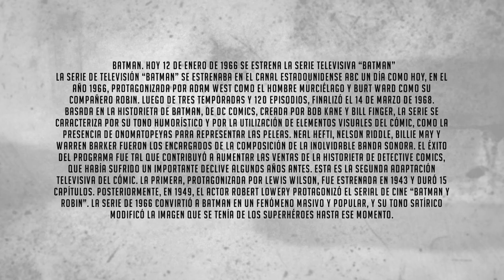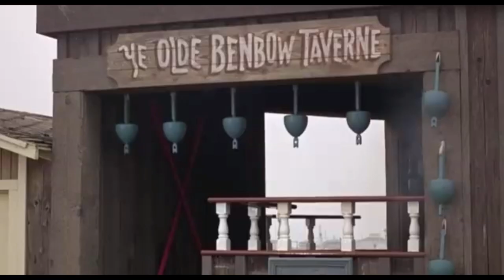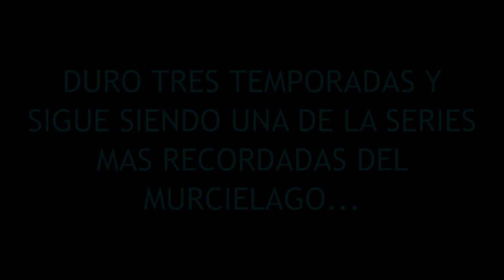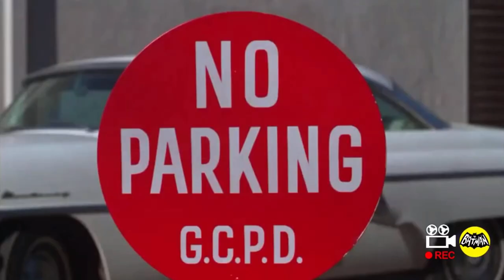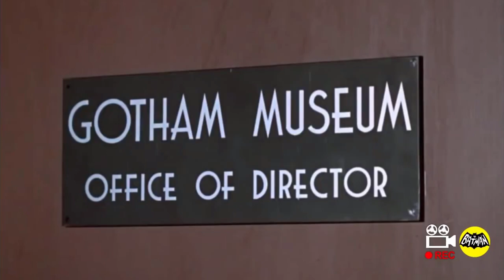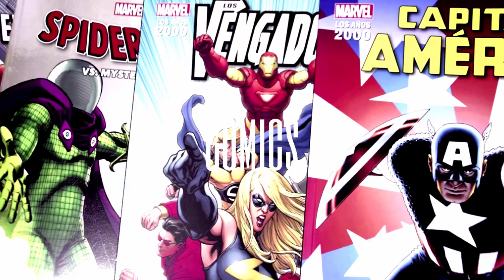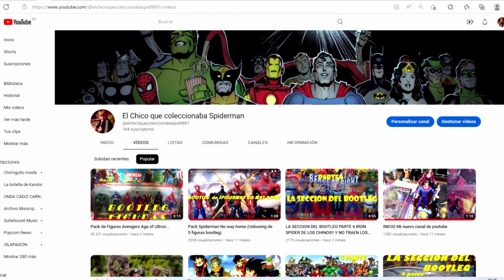Tal dia como hoy , se estrenaba... Batman del 66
SALUDOS AMIGOS ARACNIDOS!!!

Tal dia como hoy 12 de Enero se estrenaba en España la mitica serie de Adam West ...Batman. la recordamos y te cuento todo sobre ella...

  Batman. Hoy 12 de Enero de 1966 se estrena la serie televisiva “Batman”
La serie de televisión “Batman” se estrenaba en el canal estadounidense ABC un día como hoy, en el año 1966, protagonizada por Adam West como el hombre murciélago y Burt Ward como su compañero Robin. Luego de tres temporadas y 120 episodios, finalizó el 14 de marzo de 1968. Basada en la historieta de Batman, de DC Comics, creada por Bob Kane y Bill Finger, la serie se caracteriza por su tono humorístico y por la utilización de elementos visuales del cómic, como la presencia de onomatopeyas para representar las peleas. Neal Hefti, Nelson Riddle, Billie May y Warren Barker fueron los encargados de la composición de la inolvidable banda sonora. El éxito del programa fue tal que contribuyó a aumentar las ventas de la historieta de Detective Comics, que había sufrido un importante declive algunos años antes. Esta es la segunda adaptación televisiva del cómic. La primera, protagonizada por Lewis Wilson, fue estrenada en 1943 y duró 15 capítulos. Posteriormente, en 1949, el actor Robert Lowery protagonizó el serial de cine “Batman y Robin”. La serie de 1966 convirtió a Batman en un fenómeno masivo y popular, y su tono satírico modificó la imagen que se tenía de los superhéroes hasta ese momento.

Batman fue una serie de televisión estadounidense, comedia de aventuras y fantasía, emitida por la red televisiva ABC entre 1966 y 1968, en tres temporadas, con un total de 120 episodios.

La serie giraba en torno a las aventuras de que viven Batman (interpretado por Adam West) y su ayudante Robin (interpretado por Burt Ward) en su lucha contra el crimen en Gotham City. La identidad secreta de Batman es la del elegante «filántropo millonario» Bruce Wayne, quien vivía en la Mansión Wayne, en las afueras de la ciudad, con su joven entrenado Dick Grayson, el que secretamente era Robin, su fiel mayordomo Alfred (Alan Napier), y la tía Harriet Cooper (Madge Blake). Ayudaban a Batman: Batgirl (Yvonne Craig), el comisario de policía Gordon (Neil Hamilton) y el jefe de policía O'Hara (Stafford Repp).

El fenomenal éxito de la serie desató lo que se conoció como la Batmanía, y creó un impacto en la cultura pop jamás visto antes e influyó incluso musicalmente a muchos grupos de rock como The Ventures y The Markets, entre otros.

Las aventuras del superhéroe eran por lo general en cada episodio, un enfrentamiento contra supervillanos como el Joker o El Guasón (interpretado por César Romero); El Acertijo/Enigma (The Riddler) (interpretado por Frank Gorshin y John Astin); El Pingüino (interpretado por Burgess Meredith); el rey Tut (interpretado por Victor Buono); el Cascarón (interpretado por Vincent Price), Sirena (interpretada por Joan Collins) y Gatubela (papel interpretado por Julie Newmar en la 1 ª y 2 ª temporada, por Eartha Kitt en la 3ª temporada y por Lee Meriwether en la película de 1966). Otros artistas invitados para realizar su participación como "villanos invitados" fueron, entre otros, el gran pianista Liberace y la actriz Zsa Zsa Gabor.

Eartha Kitt fue protagonista en los capítulos de la tercera temporada, pero el público de la época no veía con buenos ojos una Catwoman negra.[cita requerida]

Durante la segunda temporada se hicieron los famosos "bat-climbs", esto es, cameos de gente famosa, como ellos mismos o interpretando a un personaje que les identificaba. Se destaca la aparición de Bruce Lee como Kato y la aparición de Ted Cassidy como Lurch (Largo) en la serie The Addams Family

El tema de inicio de la serie Batman es una de las más conocidas melodías de todos los tiempos. Compuesto por Neal Hefti, la canción se desarrolla con pegadizo hook de guitarra que recuerda a las películas de espionaje y a la música surf. Se trata de un simple twelve bar blues usando solo tres acordes hasta la coda. La letra del tema consta de diez gritos de "Batman!", repeticiones que eran seguidas por una coda de "Da da da da da da da da da da da da da... Batman!". Esta canción tiene una similitud con "Taxman" de The Beatles, que curiosamente fue grabada el mismo año que salió al aire la serie de televisión.

Muchas Gracias y no olvideis soltar la red...!!!